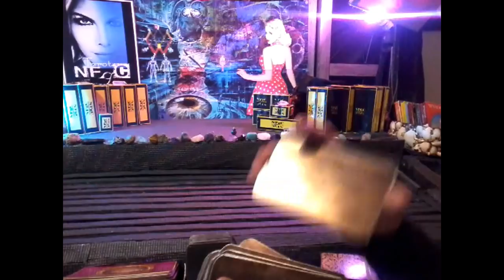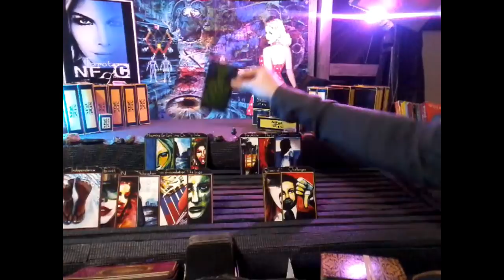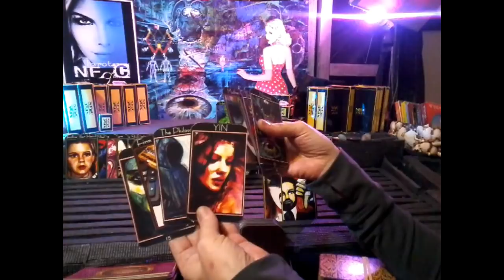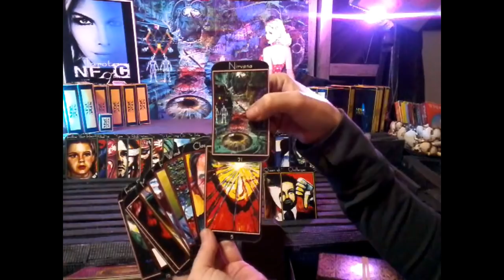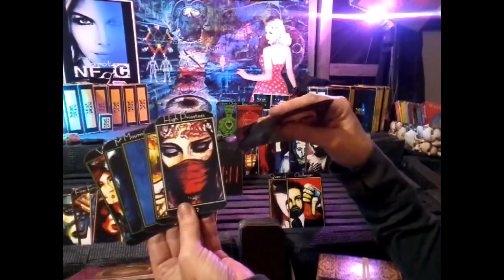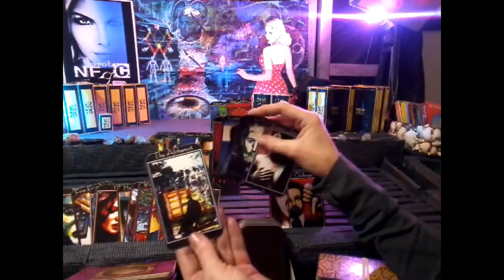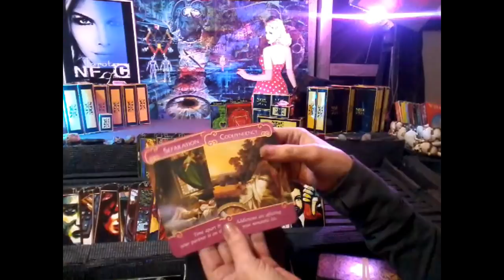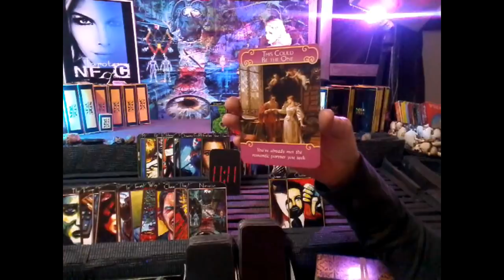YIN ~ SEARCHING FOR SPIRITUAL PERFECTION- You've found "The One"